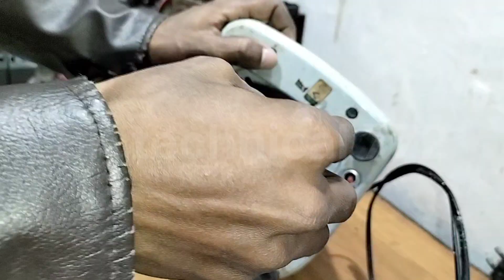mixer grinder armature ka shaft kharab ho gaya to kya Karen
mixer grinder ka armature main shaft kharab ho jaaye to kya Karen YouTube search BK technical 772 || armature me safte problem hai isiliye 2x busha lagaya jata hai ||

mixer grinder kaise check karen

mixer grinder ka armature winding
mixer jar repair
mixer grinder kaise repair
busha problem hai
mixer grinder ka armature

BK technical 772